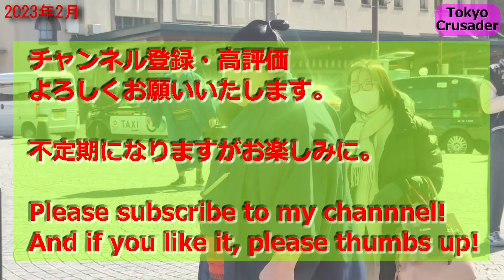【ファン必見】2023年 たくさんの力士が出てきた光景 国技館#Sumo Wrestlers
年に1回あるかないかの集まりのようです。
こんな機会は珍しいのでその光景をどうぞ。